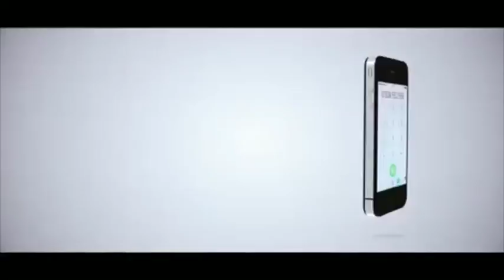SERIKALI YATOA ONYO LA MWISHO KWA WAKANDARASI WA UMEME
Naibu Waziri wa Nishati, Subira Mgalu ametoa onyo la mwisho kwa wakandarasi wa umeme wanaosuasua na kazi ya kusambaza umeme vijijini na mijini, alipokuwa akijibu swali Mbunge wa Tarime Mjini, Esther Matuku, jijini Dodoma leo.